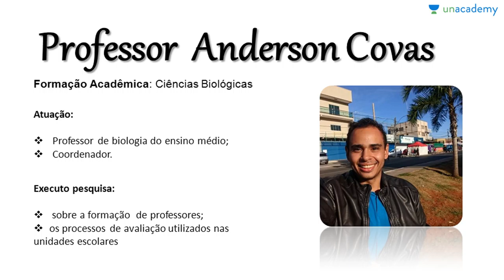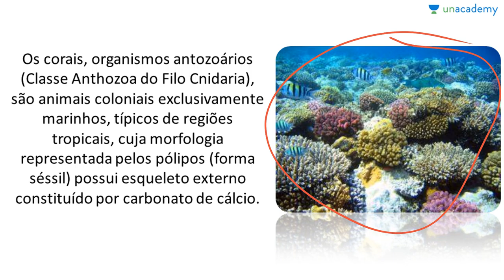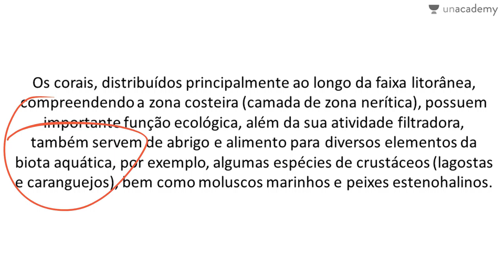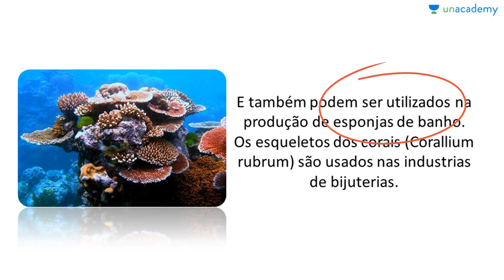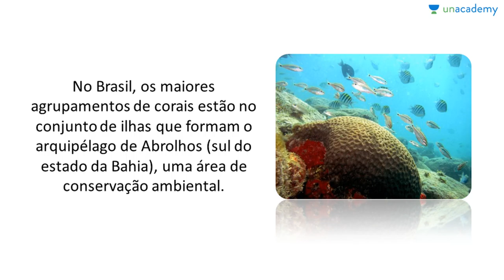Filo Porífera & Filo Cnídaria Voltado ao ENEM - Aula 10: Ecologia e Economia dos Cnídarios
Filo Porífera & Filo Cnídaria Voltado ao ENEM
Aula 10: Ecologia e Economia dos Cnídarios

Descrição:
Este curso de biologia fica exclusivamente na zoologia, para que os estudantes consigam entender os diversos aspectos do assunto. Zoologia é questão certa em praticamente todos os Exame Nacional do Ensino Médio. Por isto este curso visa conceituar e exemplificar os conteúdos do filo Porífera e filo Cnídaria .